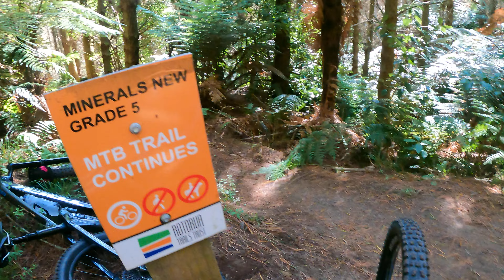Minerals @ whakarewarewa forest rotorua